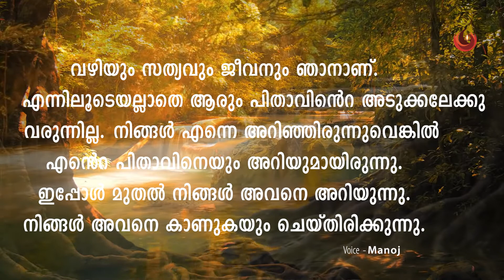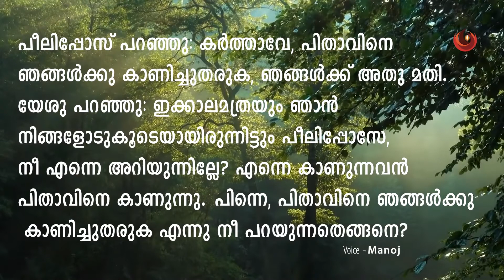വചനോദയം 3-05-21 ||Voice Manoj ||Voice Jeena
ArchTVM Channel Holy Mass Live Stream for latin Archdiocese of Trivandrum Latest Malayalam News Updates, Breaking News,  and Debates,  Kerala Local News

Then Jesus cried out, “Whoever believes in me does not believe in me only, but in the one who sent me. The one who looks at me is seeing the one who sent me.  I have come into the world as a light, so that no one who believes in me should stay in darkness.